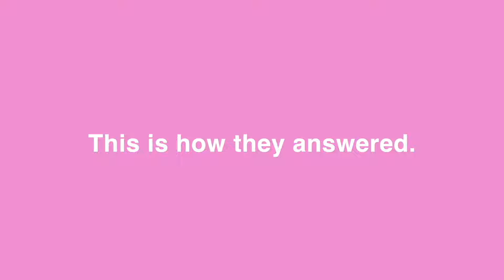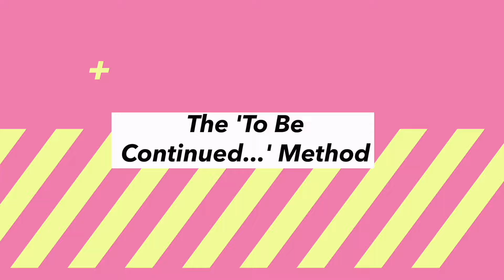The Saber Roar- 1515 Valentine's Day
Franklin High School's student newscast
Stories include: Maddie^2, Teacher Valentine, V-Day Shout Outs, How to get a Valentine's Date

No part of this video may be reproduced or transmitted
in any form or by any means, electronic or mechanical,
without the written permission of Franklin Public Schools.